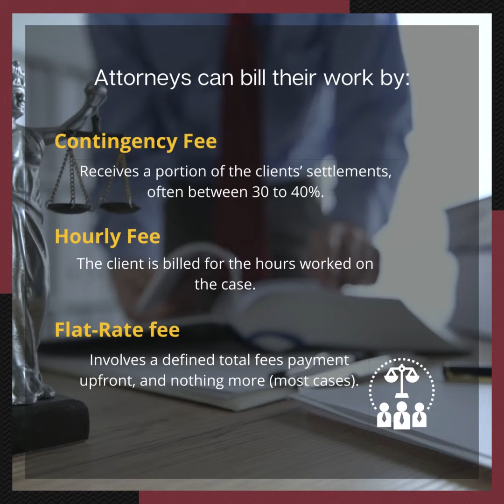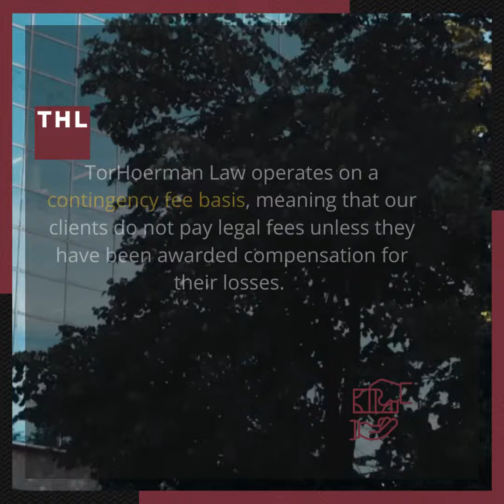How Much Does a Lawyer Cost? Understanding Attorney Fees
Before you can predict the potential cost of an attorney, there are many factors to consider such as the type of lawsuit you are involved in, the costs associated with your litigation, the length of your lawsuit, the reputation of your lawyer, and the type of fee agreement your attorney offers. ⁠
We've mapped out legal fees to help you better understand the costs of representation.
TorHoerman Law operates on a contingency fee basis, meaning that we do not charge our clients any legal fees until they have been compensated for their losses. No compensation - no fees. If we don't get a verdict or settlement for our client, we will foot the bill for the litigation.
Have questions about potential fees or other costs of litigation? Contact TorHoerman Law for a free, no-obligation case consultation today.⁠
TorHoerman Law
Edwardsville - Chicago - St. Louis